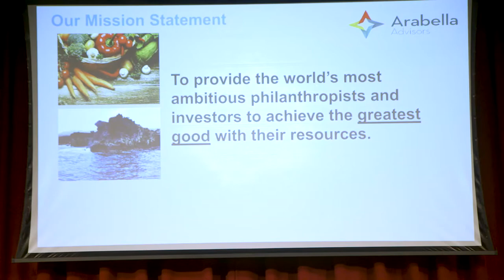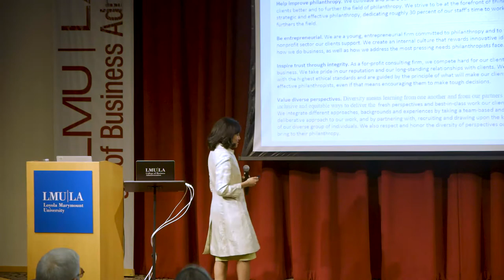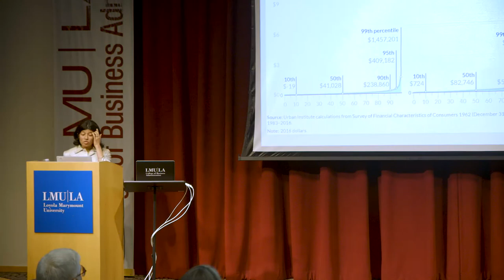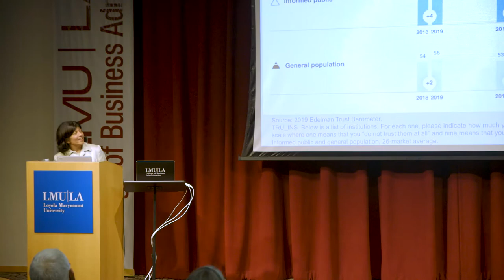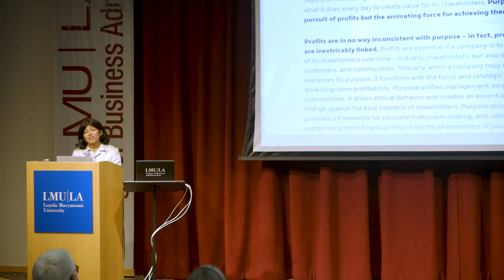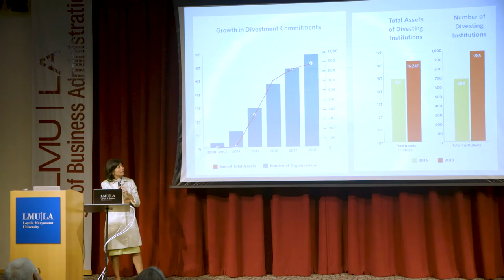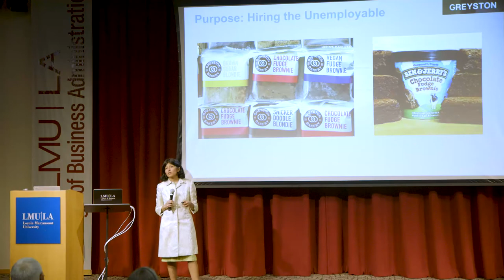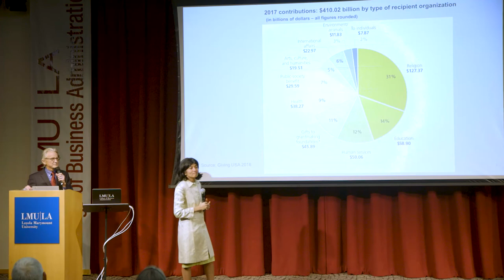Accounting Ethics Lecture with Sampriti Ganguli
"Managing a Business at the Intersection of Profit and Purpose"